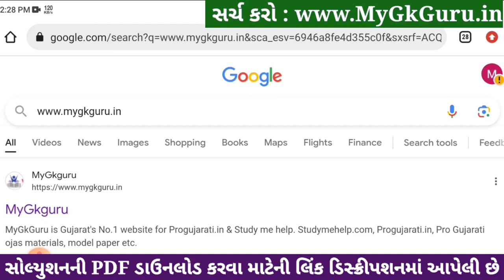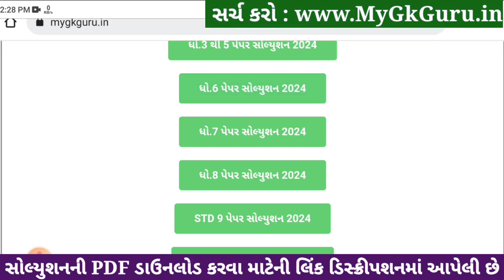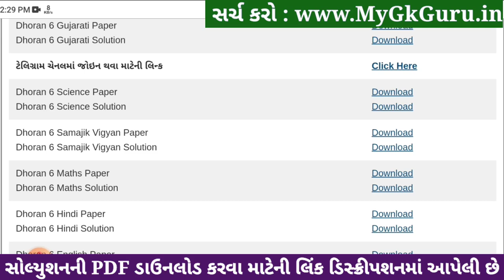Std 6 samajik vigyan paper solution 2024 80 marks, Dhoran 6 samajik vigyan paper solution 2024 std 6